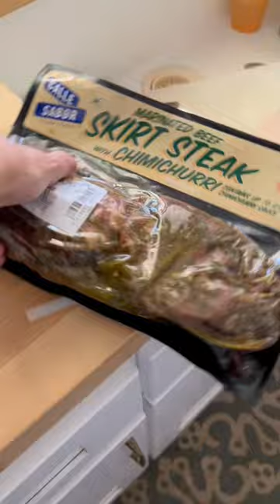Monthly grocery haul is coming on Thursday!! But here is a sneak peek!